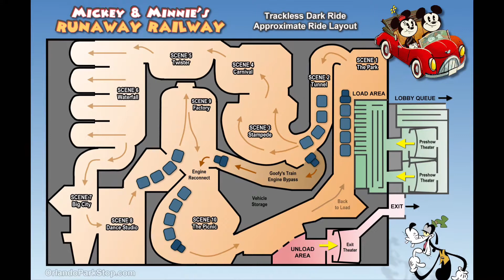Mickey & Minnie’s Runaway Railway full ride experience and reaction at Disney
Mickey & Minnie's Runaway Railway full ride experience and reaction at Disney.  Runaway Railway is an awesome full ride Disney experience with reaction, even during a pandemic with masks.  This time we ride the brand new Disney's Mickey & Minnie’s Runaway Railway!  It was a busy day at Hollywood Studio’s but we still rode EVERYTHING!  Search our channel for more Disney ride videos!

Pro tip: We had to rope drop to ensure we got on quickly.

0:00 Intro
0:17 Rope Drop and Walk to the Ride Time Lapes
1:07 Ride Queue
1:38 Boarding
1:48 Enjoy The Ride!
3:32 Off to Slink Dog Dash